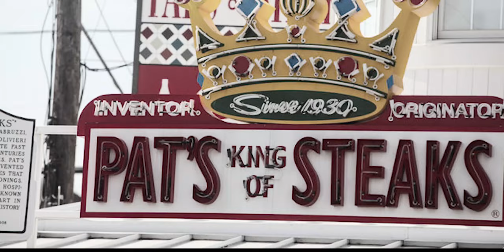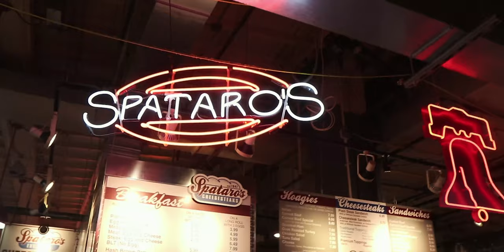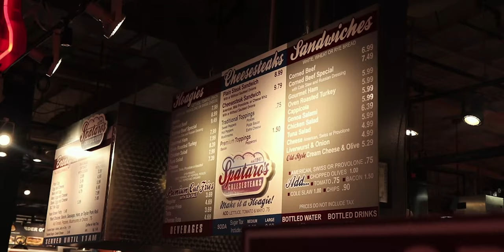Best Philly Cheesesteak EVER... maybe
I know this video is not looking too similar to my original content, but as promised when I started this channel I will show you guys areoud, and I will point things out that I really liked. In this video I am taking you guys to Philadelphia to eat a really good Cheese Steak sandwich. If you guys have no clue about this sandwich or you don't know about a good spot... enjoy the video :P